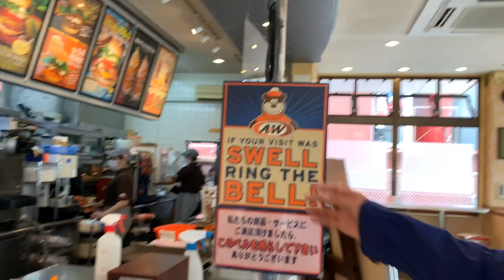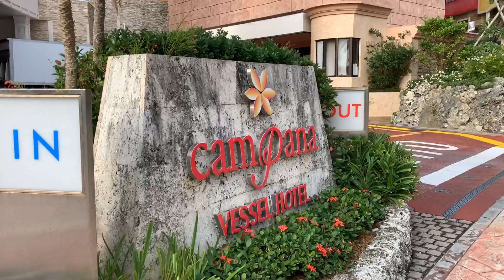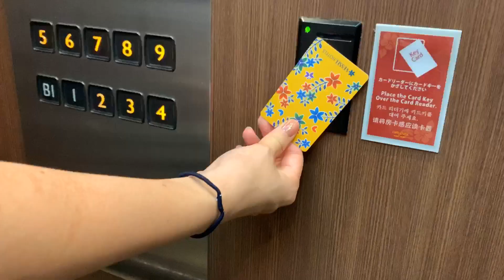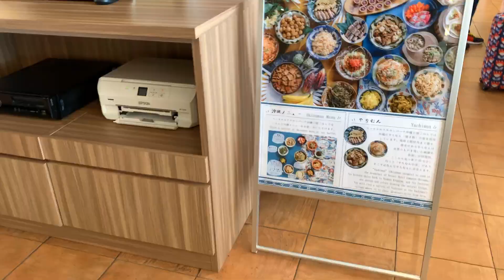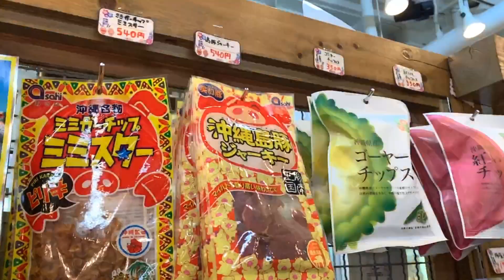【沖縄旅】ベッセルホテルカンパーナとアメリカンビレッジの夜景はリピートしたい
3泊４日の沖縄家族旅行で泊まったホテルは、ベッセルホテルカンパーナ沖縄

いつもは、ワンコインで出来るグルメやスイーツを紹介していますが、今回は沖縄旅のホームとなったホテルを紹介します

アメリカンビレッジの直ぐそばにあって、ホテル内にコンビニがあり、とっても便利なホテルです

朝食と夜の夜景がとっても綺麗で、滞在中の旅の疲れを癒してくれます

沖縄へ行かれた際は、絶対おすすめです

【ベッセルホテルカンパーナ沖縄】

〒904-0115 沖縄県中頭郡北谷町字美浜9番地22

美浜リゾートアメリカンビレッジ

【ステーキハウスBB】

【沖縄そば】楚辺

【首里城】

【瀬長島ウミカジテラス】

【A＆W】

【動画の目次】
0:00    オープニング
1:15     ホテル紹介
2:28   部屋からの景色
3:13   ルームツアー
4:56   夜のアメリカンビレッジはクリスマス
6:22   ホテルからの夜景
6:56   ホテルの朝食ビュッフェ
11:40  次の動画

【ともともtr】
北九州市に住むアラフィフになって、YouTubeをはしめました

週末の外出時に、立ち寄った日常を切り取って動画にしています
テーマは、ワンコイン：500円以内で出来る事として、楽しんでいます。

撮影編集: iPhone xs
撮影機材:ozmo mobile3

【沖縄旅】GO TO で行く家族旅行で「わんこイン」出発編で見た那覇空港とワンコインランチ

【沖縄旅】首里城で「わんこイン」琉球菓子の優しさとちょっと怖いアレにパニック

【沖縄そば】美味い！沖縄に住みたくなると悩む「楚辺そばの味が忘れられない」

【沖縄旅】ウミカジテラスでワンコイン！飛行機と海に癒され開放感満載の家族旅

自家製にこだわった、阿蘇のグルメ・スイーツとドライブイン【ワンコイン】

【その他の関連チャンネル】

アベレイジTVさん

すきよし夫婦チャンネルさん

旅行大好きmanaさん

魔王魂